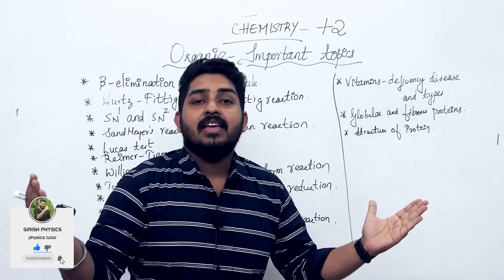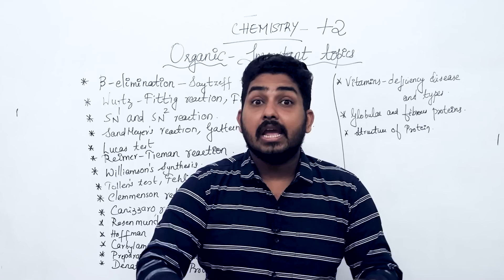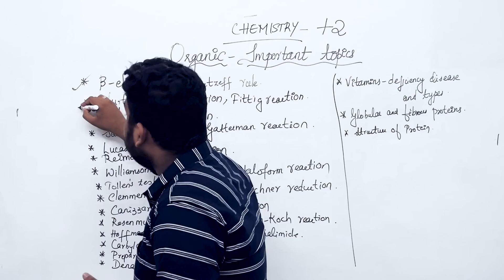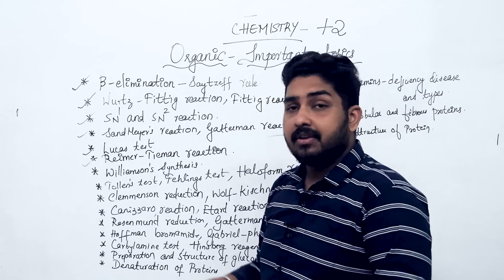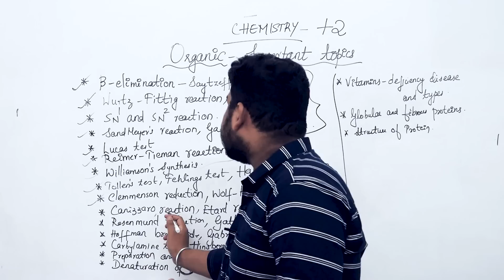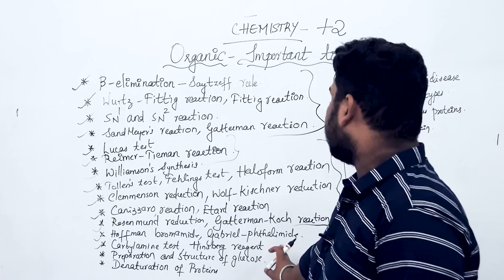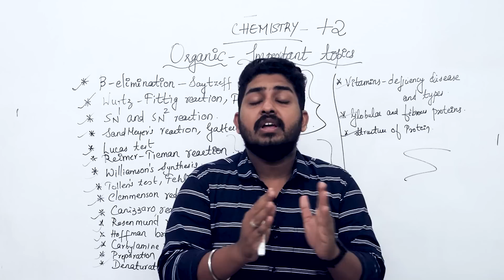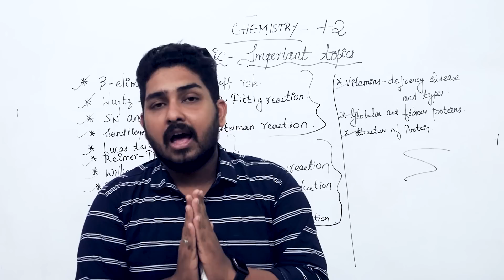Plus Two | Say | Improvement | Chemistry | ഇത് പഠിച്ചാൽ ജയിച്ചിരിക്കും! | Never Ever Give Up !! 🔥💯💪